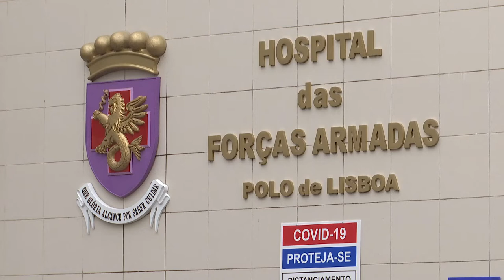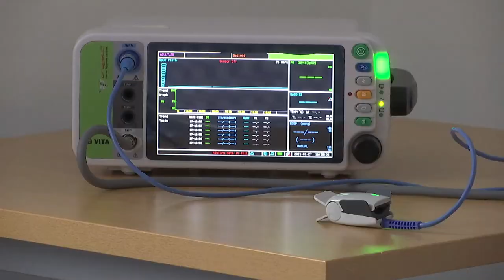REPORTAGEM: Covid-19: Hospital das Forças Armadas adapta-se e até um refeitório passa a enfermaria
Gabinetes, salas de espera e até o refeitório do Hospital das Forças Armadas, em Lisboa, estão a ser transformados em enfermarias para doentes covid-19, no combate a uma vaga da pandemia que atinge o país em força.

Texto: Ana Raquel Lopes